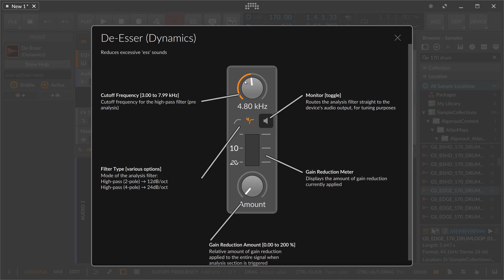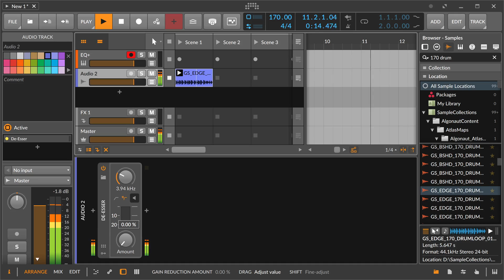De-Esser - Bitwig Audio FX Guide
De-Esser of Bitwig Studio.

"De-essing (also desibilizing) is any technique intended to reduce or eliminate the excessive prominence of sibilant consonants, such as the sounds normally represented in English by "s", "z", "ch", "j" and "sh", in recordings of the human voice. Sibilance lies in frequencies anywhere between 2 and 10 kHz, depending on the individual voice."

How to use Bitwig? Here we explain in simple and short videos how to use the individual functions of Bitwig.